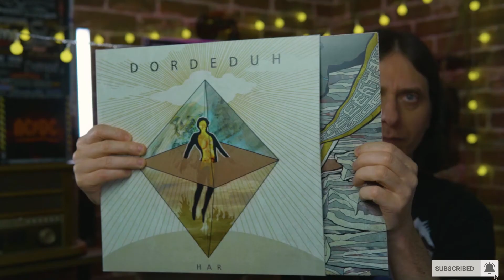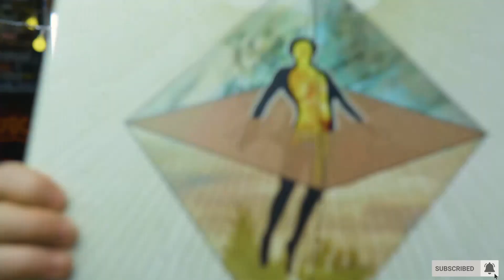DORDEDUH-Har [review]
Cel mai asteptat album al anului a fost lansat.